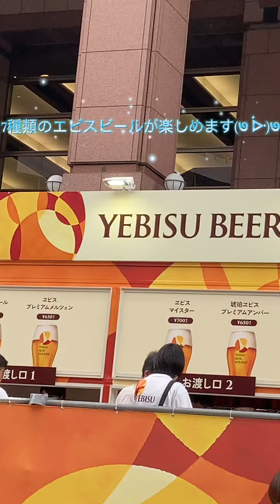9月23日！恵比寿ガーデンプレイスにてヱビスビアホリデーに行ってまいりました！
エビスの美味しいビールとお食事を堪能して参りました！( *´꒳`* )
入場者にはエビス限定グラスプレゼント！これも良きイベントの1つであります！

撮影・編集・作曲：注ぐ君(らりほ〜ま)